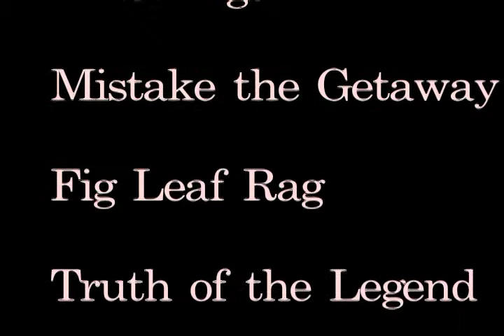Checkmate Short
A game of chess, white vs red. First animation short, where I learned how to do claymation stop-motion.